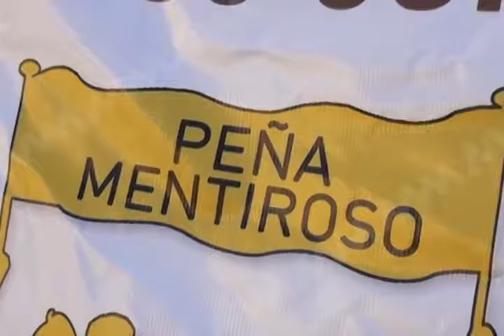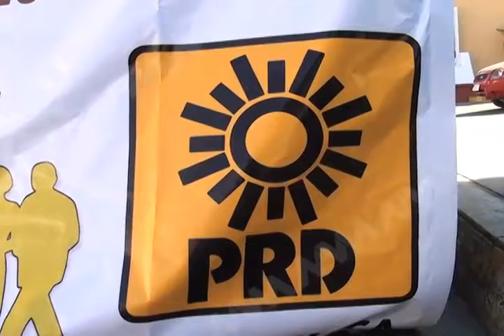Acompañados de José Julio Antonio ciudadanos se manifestaron contra la alza de la gasolina.